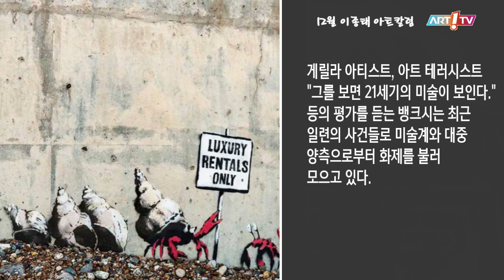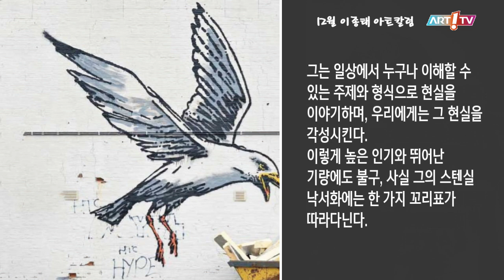미술전문방송 아트원TV / 12월 이종태 아트칼럼 - 세계를 놀라케 하는 영국의 낙서화가 뱅크시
- 세계를 놀라케 하는 영국의 낙서화가 뱅크시!
- 2023. 12.